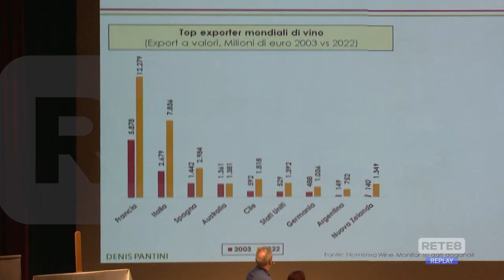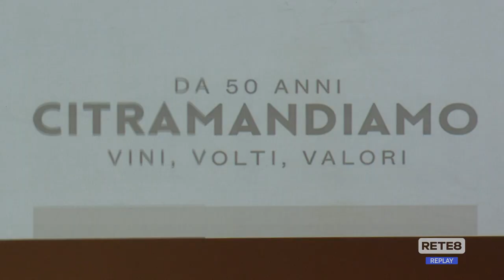Ortona - 50 anni di Citra